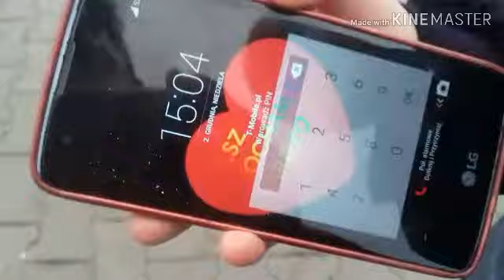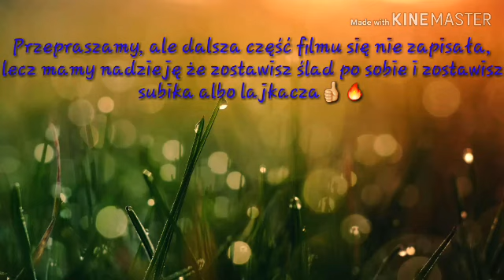Vlogas z niespodzianką?!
Wbijac do {rowerowego siemka]
Oraz pisac w komentarzu co to może być!